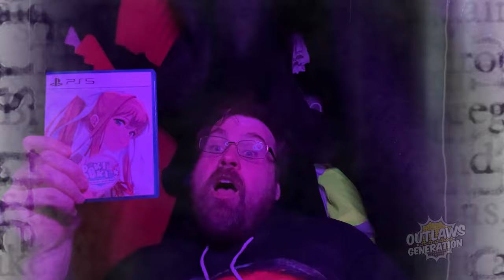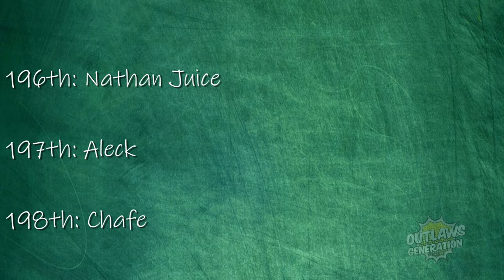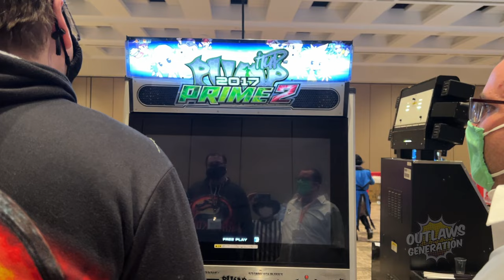Doki Doki: Animegirl Alexa, Angsty Gamer Geek & James - James Etatriton Video Game Adventures S3E7